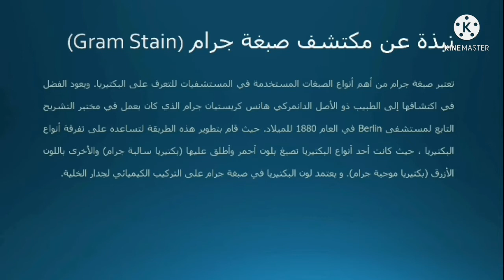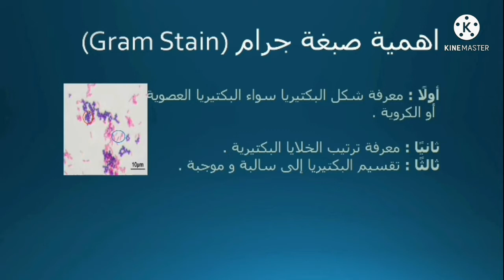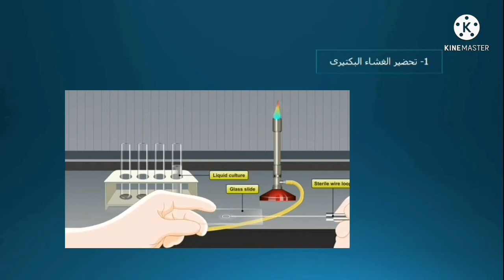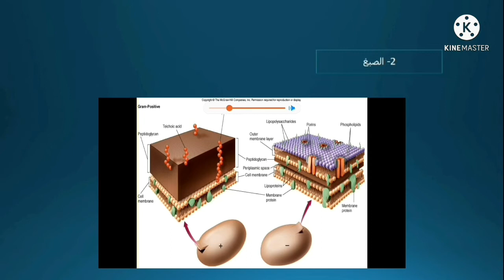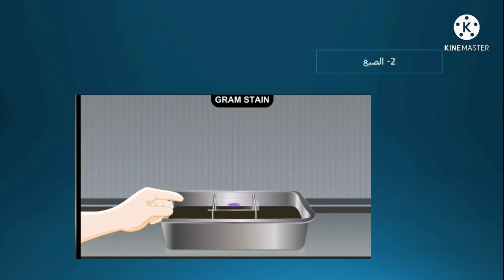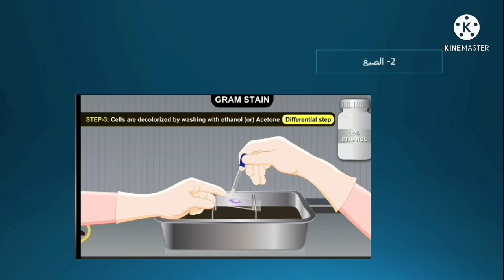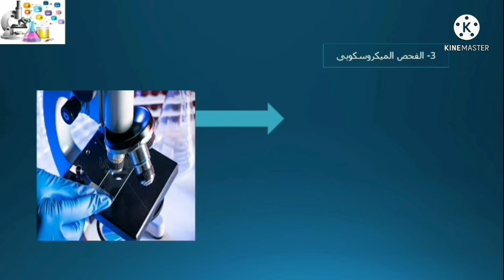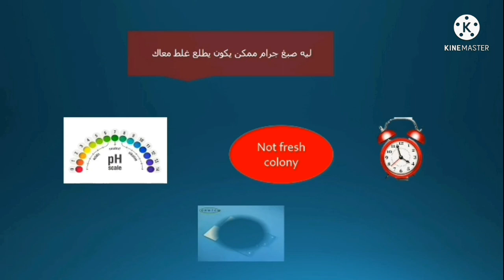Gram Stain صبغة جرام